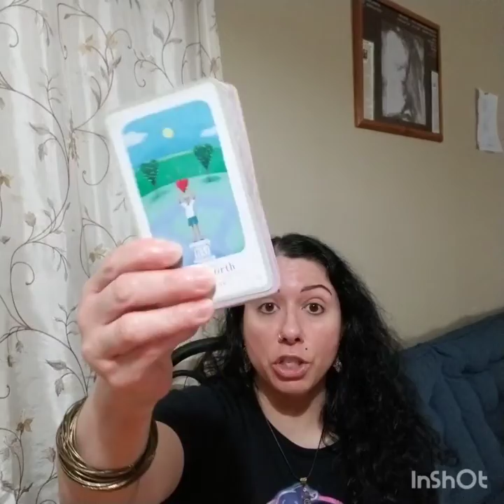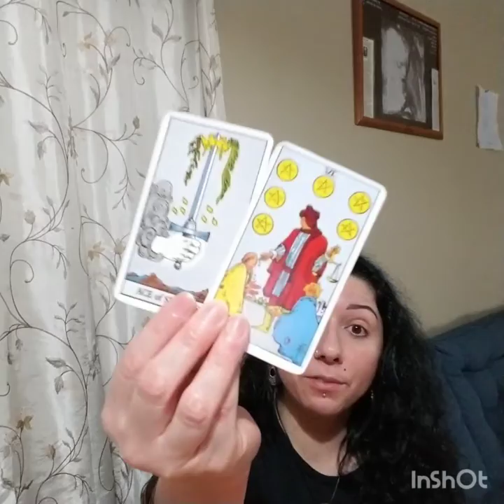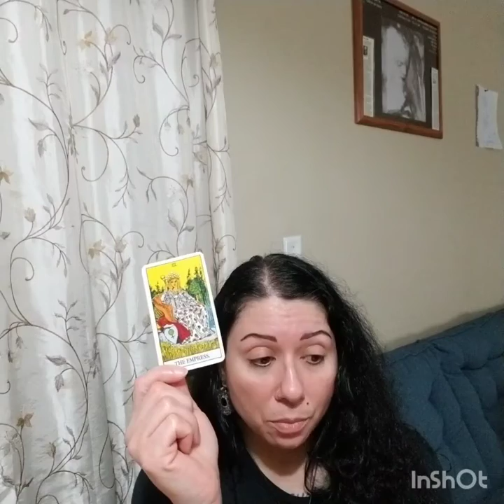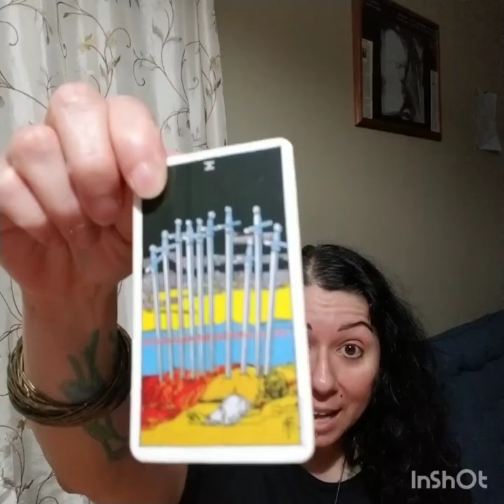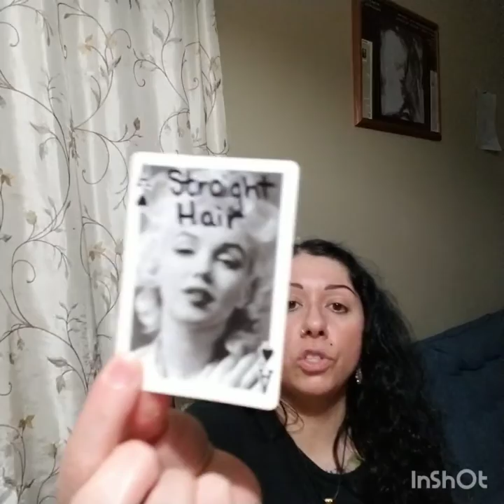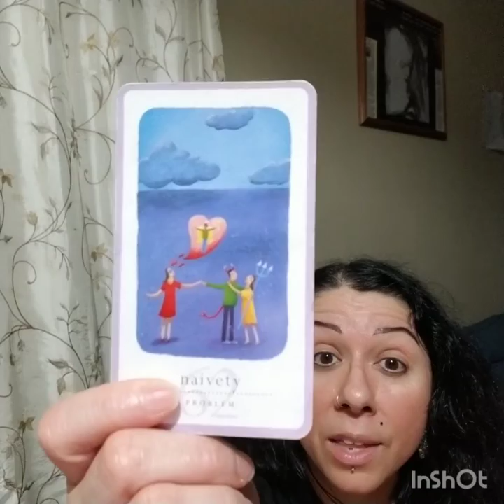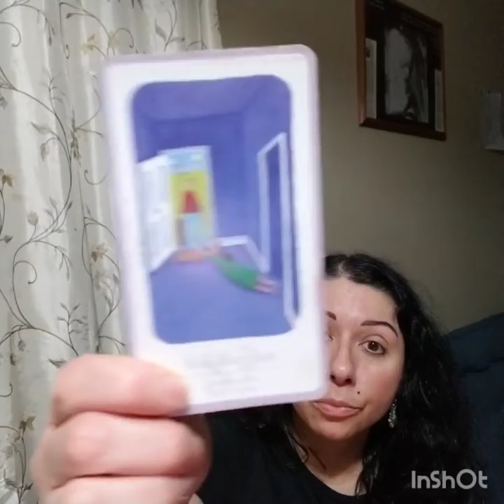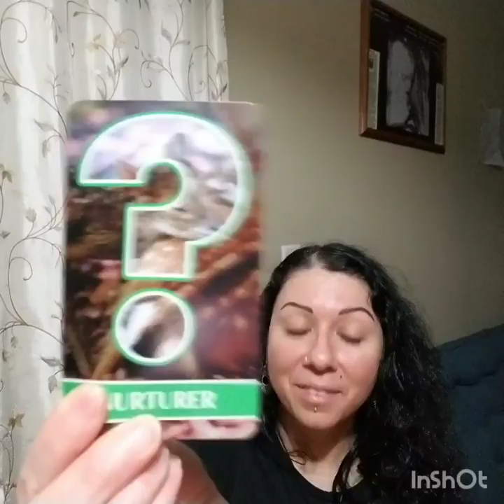Aries May Love Read 2022